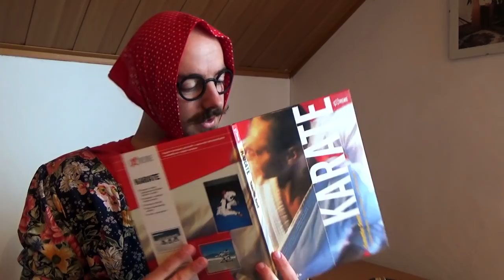VRSTE LJUDI KOD DOKTORA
KDV #126

►DRUŠTVENE MREŽE

Ako vam se sviđa šta gledate na ovom kanalu, slobodno se pretplatite i čekajte nove videe.